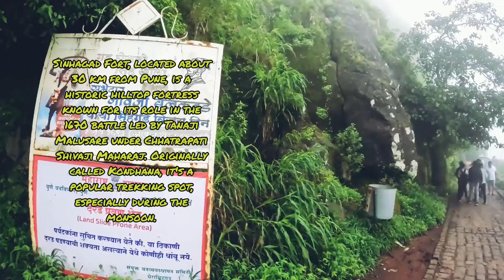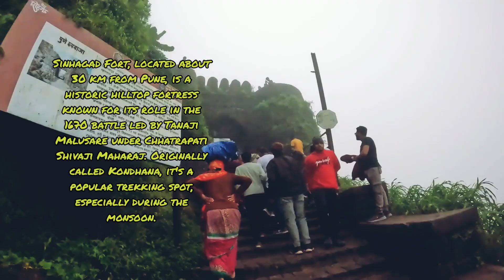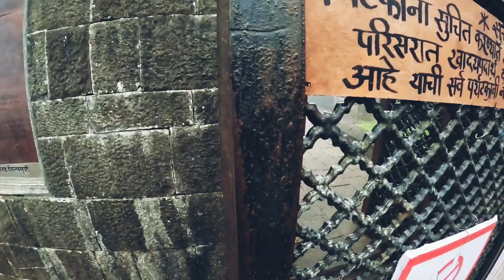Sinhagarh Fort Trek